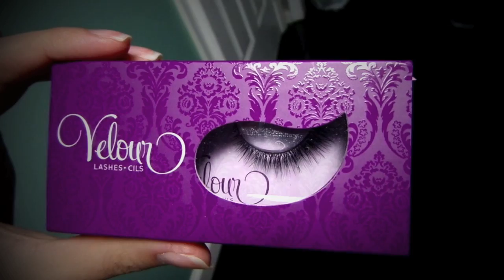Get Ready With Me #6 - (Using My Bubbi Brushes!)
I was testing and trying out a lot of stuff before going out for a family lunch so I figured why not another GRWM video?!

*I used the 12 Piece Complete Bubbi Brush Set:
(Currently sold out but restocking this month!)

SONG: Trey Songz - 2 Reasons Instrumental
It's funny because 75% love it and 25% of you guys find it annoying lol can't please everyone!

Neutrogena Pore Refining Toner
Naruko Tea Tree Night Gelly Moisturizer
L'Oreal Magic Nude Liquid Powder Foundation (A REVIEW HAS BEEN FILMED!)
The Balm Put A Lid On It Eye Primer
Lorac Pro Eyeshadow Palette
Sugarpill Heartbreaker Palette (Mochi Eyeshadow)
Jessie Girl Waterproof Liquid Eyeliner
Tarte Lights Camera Splashes Mascara
Physician Formula Booster Bronzer in Medium Deep
The Balm Hot Mama Blush
Too Faced Candlelight Powder
Velour Lashes in Got It From My Momma
Rimmel London Lipstick in #664 Lets Get Naked
Flower Cosmetics Lipgloss in Baby's Breath

EYEBROWS: Tarte Brow Mousse in Medium Brown

 *HAIR COLOR:  (same color since April 2011. It hasn't changed.. it just looks better on camera certain days)

What camera do I use to record?
Canon Vixia HF S200
What do I use to edit my videos?
iMovie

FTC:
I purchased everything shown myself with my own money. Everything is 100% honest.